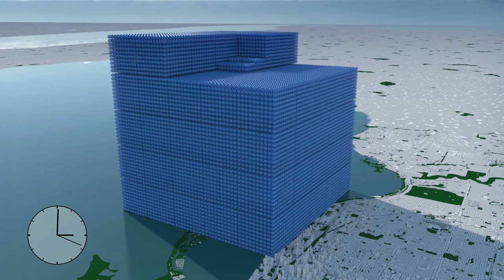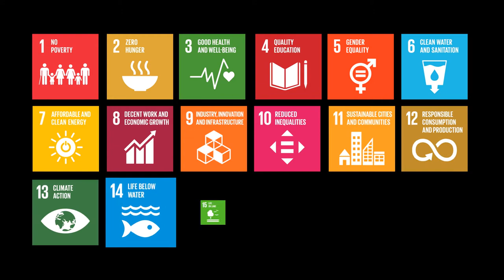Global Goals and Emission Reduction at the G7 Summit 2018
Getting the attention of world leaders at G7 summits is difficult.  Particularly if the subject is the urgent need to address global carbon emissions.  That's why Project Everyone commissioned us to make a short film with our iconic carbon bubbles to show at the 44th G7 summit 2018 in Toronto, Canada in June 2018.

Taking a model of Toronto city as a starting point the film begins with 1000 metric tonne bubbles of carbon dioxide appearing in real-time. In 13 minutes the rate of production is 1 million metric tonnes of CO2 and in a day 112 million metric tons.

The film aims to demonstrate the urgent climate action that world leaders need to take in reducing global carbon emissions. This is a decrease of half by 2030 and half again by 2050. The visualisation also aims to show the benefits of reducing carbon and how this would result in a positive impact worldwide.

Project Everyone is a not-for-profit agency that seeks to put the power of great communications behind The Sustainable Development Goals (also known as the Global Goals), accelerating the creation of a fairer world by 2030, where extreme poverty has been eradicated, climate change is properly addressed and injustice and inequality are unacceptable.

We want to help you communicate 21st-century issues such as climate change, waste and humanitarian issues.